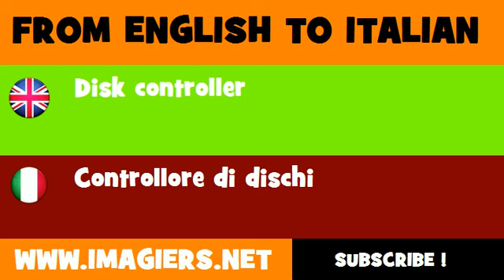FROM ENGLISH TO ITALIAN = Disk controller